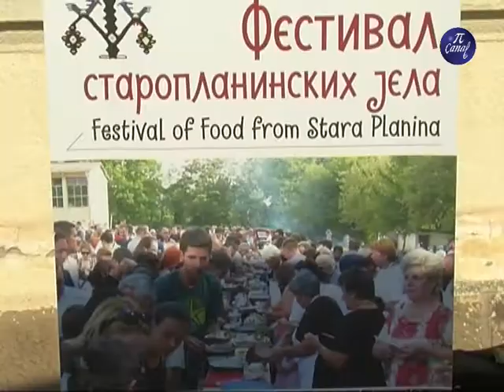Festival u Temskoj